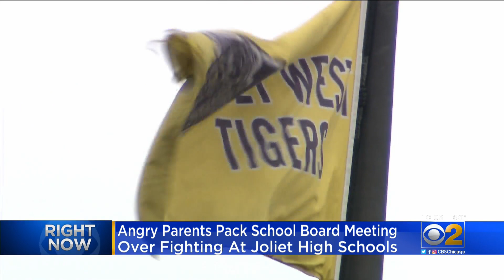Angry Parents Pack School Board Meeting Over Fighting At Joliet High Schools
There weren’t even enough chairs inside the school board meeting to accommodate everyone who wanted to attend. As CBS 2's Charlie De Mar reports, the majority of parents and faculty voiced frustration about what they described as a lack of consequences for fighting.